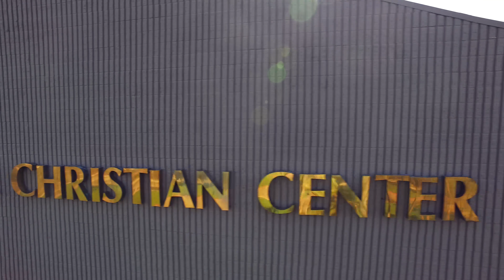Upcoming news in December!